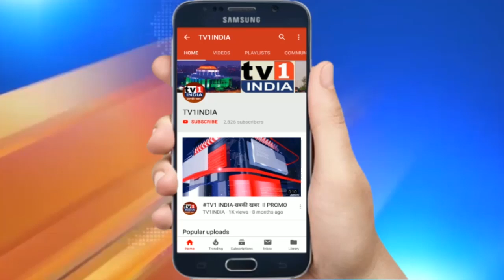Dehradun में फूंका गया CHINA का पूतला | नागरिकों ने किया चीनी उत्पादों का बहिस्कार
देहरादून में फूंका गया चीन का पूतला | नागरिकों ने लिया चीनी उत्पादों के बहिस्कार का संकल्प |लद्दाख के गलवान घाटी में चीनी सैनिकों की मनमानी और भारतीय सैनिकों पर हमले से पूरे भारत में आक्रोष बढ़ता जा रहा है. शुक्रवार को उत्तराखंड के देहरादून के सहारनपुर चौक पर भाजपा कार्यकर्ताओं ने चीन के खिलाफ नारेबाजी करते हुए पुतला फूंका और चीनी उत्पादों की होली जलाते हुए खुला बहिष्कार किया.बीजेपी के मंडल अध्यक्ष विशाल गुप्ता ने कहा कि चीन की इन हैवानी हरकतों का जवाब दिया जाएगा और भारतीय सेना चुप नहीं बैठेगी.